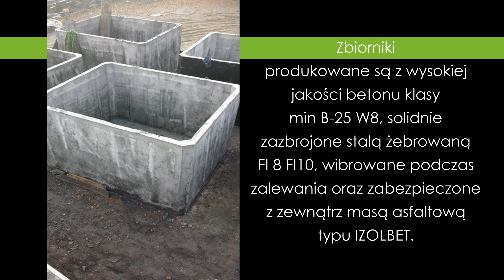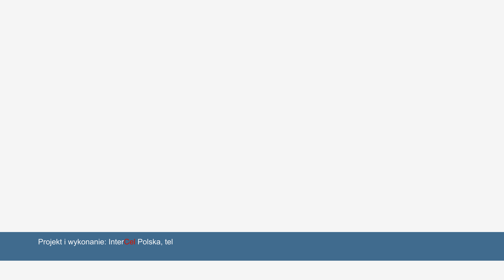DRABUD Producent, ekologiczne szambo betonowe, wodoszczelne Lublin, zbiorniki na ścieki lubelskie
Firma DRABUD zajmuje się produkcją szczelnych szamb betonowych od 1997r. oraz ich montażem na terenie całej Polski.

Nasze szamba betonowe dostarczamy oraz montujemy w przygotowanym wykopie na terenie całego kraju w zaledwie kilka dni od zamówienia.

Szamba Firmy DRABUD mają ogromne zastosowania takie jak Zbiornik na ścieki, deszczówkę, gnojówkę ,gnojowicę, i wiele innych.

Zbiorniki są produkowane z wysokiej jakości betonu klasy min B-25 W8 solidnie zazbrojone stalą żebrowaną FI 8 FI10 wibrowane podczas zalewania oraz zabezpieczone z zewnątrz masą asfaltową typu IZOLBET.

Każdy zakupiony u nas zbiornik posiada pełna dokumentacje do odbioru budowlanego oraz jest zalewany wodą w celu sprawdzenia szczelności.

OFERUJEMY:
- szamba betonowe jednokomorowe
- szamba betonowe dwukomorowe

DRABUD – SZAMBA BETONOWE
Zameczek Kolonia 4A
26-650 Przytyk